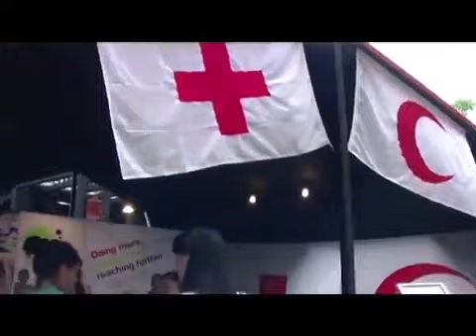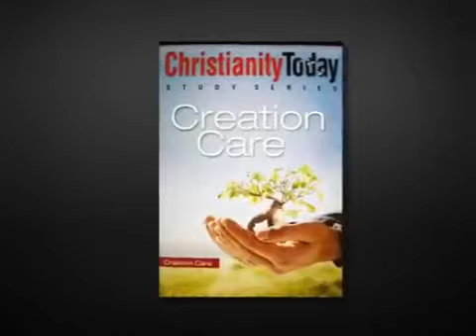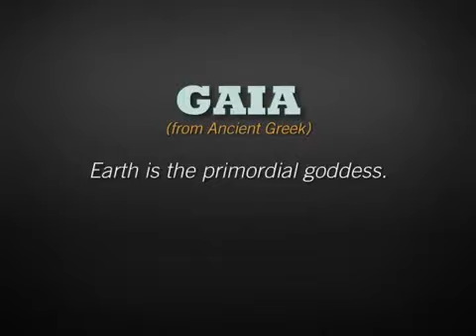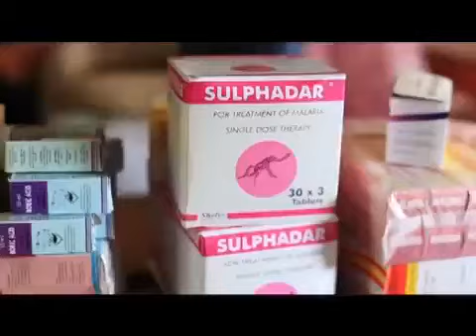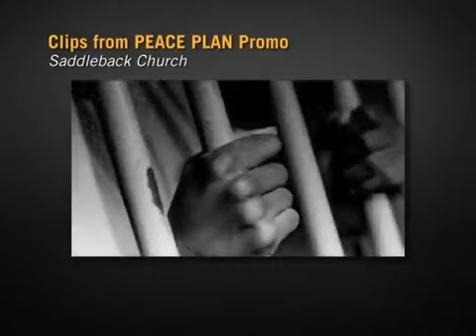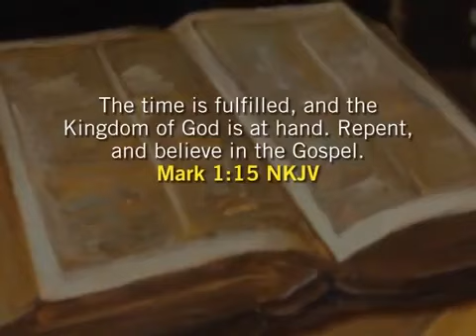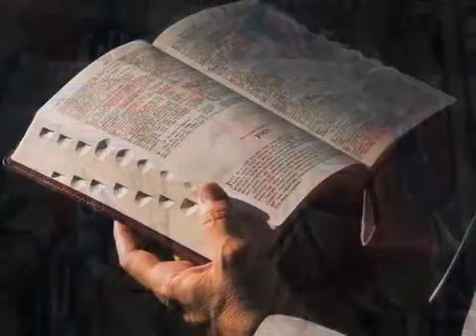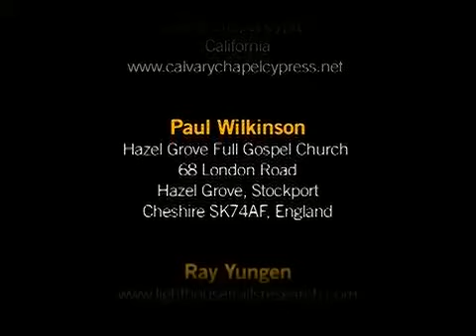Wide Is The Gate 2 (1 of 5) The Emerging New Christianity: Fundamental Evangelicalism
Volume 2 Guests include: Caryl Matrisciana, Eric Barger, Jason Carlson, Mike Gendron, Sarah Leslie, Jan Markell, Tom McMahon, Johanna Michaelsen, Brenda Nickel, Roger Oakland, Chris Quintana, Warren Smith, Paul Wilkinson, and Ray Yungen. This eye-opening production contains information vital to the defense of biblical Christianity. Picking up where Volume 1 left off, this powerful series uses exclusive interviews with well-known authors and experts to examine the intrusion of the 60's and 70's New Age Movement into the professing church. Viewers will see how pagan eastern mysticism has morphed over the last four decades—from its repackaging as the "self help" psychology and holistic health movements of the 80s, to its seeker friendly, megachurch appearance in the 90s, to its coming out in the 21st century as "the new spirituality." Today's new brand of Christianity has a different gospel and is targeting the younger generation with a so-called hip, cool, experiential spirituality, much of which is embracing the mysticism of Roman Catholicism with its ecumenical philosophy of uniting people from all faiths to work together to bring about a new world of peace and harmony around the souls of unsuspecting youth. Learn what Scripture teaches about the times we live in, the ways in which Christians are being seduced away from biblical Truth, and the methods used by the New Spirituality to usher in the counterfeit kingdom of God on earth.